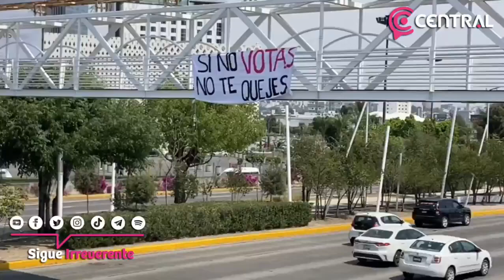Se observa una manta que invita al voto con la frase “Si no votas no te quejes”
Se observa una manta que invita al voto con la frase “Si no votas no te quejes”, en un puente peatonal de la Vía Atlixcáyotl.